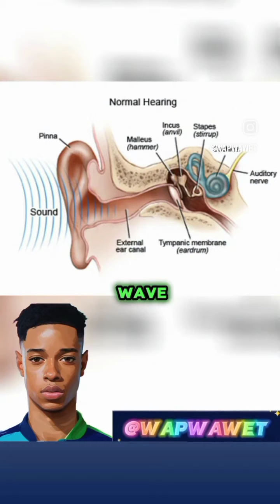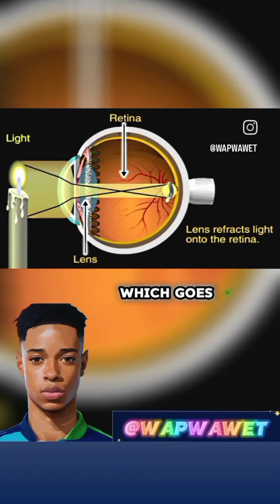The is only one sense 👁️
Thank you for choosing

Head to the top so we can't be stopped cause we are the true stars that you see in the dark

Igniting the universe all at once

To support my journey or like the content that I am bringing to my channel

The cryst beings have  returned to start the new earth NOT new world order , We link into the universe not paper work.

You can help by donating to the movement of the Sun people of this universe all donations goes back into bringing the ultimate content that sparks the light within you to reach your greatness in the journey and all content is for educational purposes only for Enlightenment only

Each one teaches one this is how we grow.
stay blessed blissed and stay on your path no matter what.

Stay up spiraling up,

Horus Ra Amunra